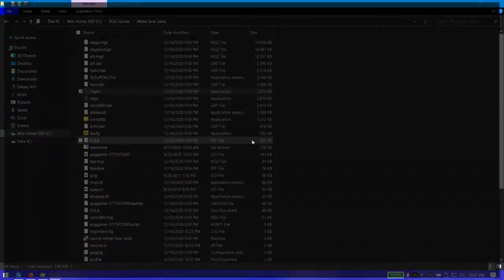Metal Gear Solid: VR Missions - Ninja Missions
Just like riding a bike... except with a keyboard and mouse... and if you were a Ninja